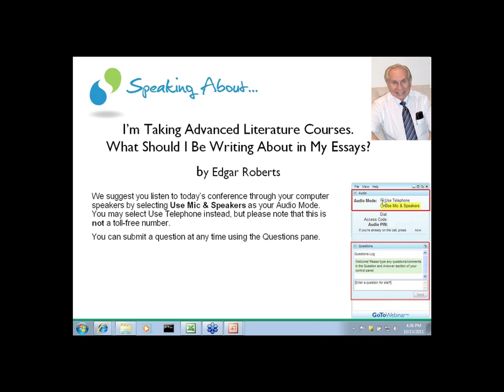"I'm Now Taking Advanced Literature Courses..."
"...What Should I be Writing about in my Essays?"
Presented by Edgar Roberts at the Speaking about English Online Conference on October 13, 2011.

Edgar V. Roberts is Emeritus Professor of English, Lehman College of The City University of New York. He graduated from the Minneapolis Public Schools in 1946, served for a year and a half in the U.S. Army, and attended the University of Minnesota, graduating B.A. summa cum laude in 1951, and receiving his M.A. (Minnesota) in 1952 and his Ph.D. (Minnesota) in 1960. After studying in England for a year on a Fulbright Scholarship (1955-56), he taught at Wayne State University in Detroit (1957-61), and then at Hunter College in the Bronx (renamed Lehman College, 1968) from 1961 until 1991. He published an edition of John Gay's The Beggar's Opera with the University of Nebraska Press in 1968, and Henry Fielding's The Author's Farce with Nebraska in 1969. The 10th edition of Literature: An Introduction to Reading and Writing (now with Professor Robert Zweig) was published by Pearson earlier this year, and the 13th Edition of his Writing About Literature will be published by Pearson this fall.

Today, he will talk about how generally, many students in composition and introductory literature courses find it difficult to select writing topics on their own. But many students in advanced courses also have similar difficulty. In addition, these students are often faced with assignments such as

"For this course, two papers are required,"

--or--

"Critics often cite XY as ABC's most significant work. Discuss."

The result is that many students, faced with many of their own choices, write about what comes to them most readily, which inevitably includes a good deal of summary and narrative. In more advanced literature courses, however, there should be something beyond this, something having more to do with the structure of literature, the place of literature as an academic discipline, and the connection of literature to the historical times of the writers. In short, essays for advanced literature courses should embody that important term "play of mind." After all, students of literature should be expected to become exemplary analytical writers themselves.

In my discussion, I plan to refer to Achebe's novel Things Fall Apart (1958), and also to Dryden's discursive poem An Essay of Dramatic Poesy (1668), together with Poe's story The Masque of the Red Death (1842), and Bryant's short poem To Cole, the Painter, Departing for Europe (1829).